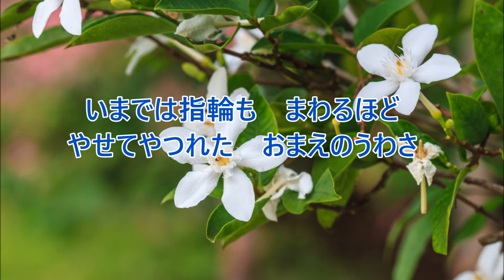くちなしの花／渡哲也 【ギター演奏：Yoggy】【cover】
から音源お借りし歌ってみました♪
普通のカラオケとは一味違ったギターアレンジを楽しんで(^^♪